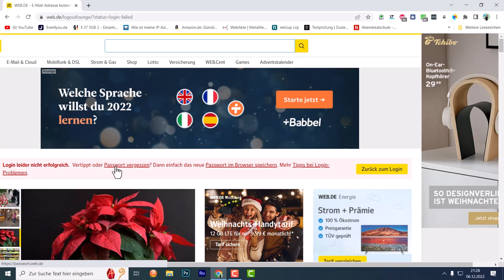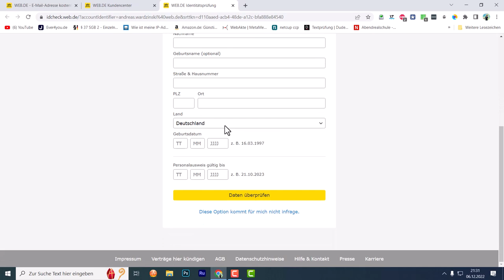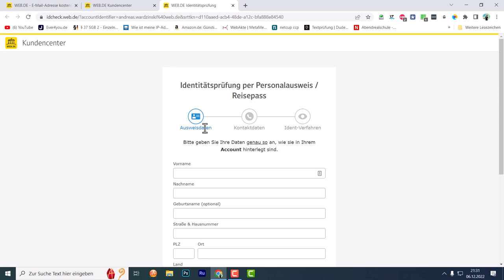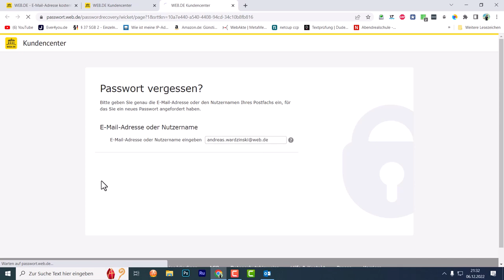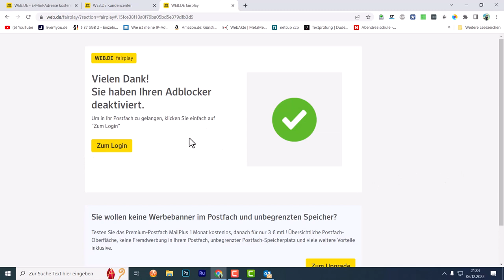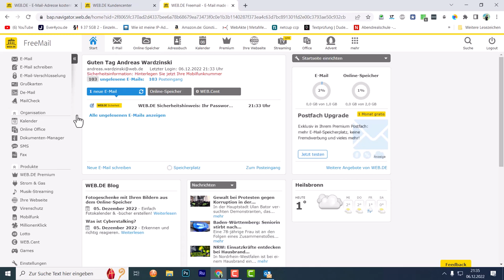Web.de - Passwort zurücksetzen!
Sie haben ihr Passwort bei Web.de vergessen? Sie kommen nicht in ihrem Web.de E-Mail-Postfach rein? 😮😯🥺

Dann sind Sie hier richtig! 😎

In diesem Tutorial-Video, zeige ich Ihnen, in wenigen Schritten, wie Sie ihr Passwort bei Web.de zurücksetzen können und wieder Zugang sich zu ihrem Web.de-Postfach verschaffen.
Hat Ihnen das Video geholfen? Dann lassen Sie bitte ein Abo da und vergessen Sie nicht auf die Glocke zu klicken, damit Sie keine weiteren neuen Videos mehr von mir verpassen. 😊😉
Ich nehme mir gerne die Zeit und mache gerne Tipps & Tricks, Videos zu verschiedenen Themen-Bereichen, wie hier für die Firma Web.de.

Gefällt Ihnen meine Arbeit und möchten Sie in Zukunft weitere coole Videos von mir hier sehen, dann unterstützen Sie meine Arbeit:

Schon eine kleine Spende von nur einem Euro 💶, kann schon einiges bewirken. 🙂